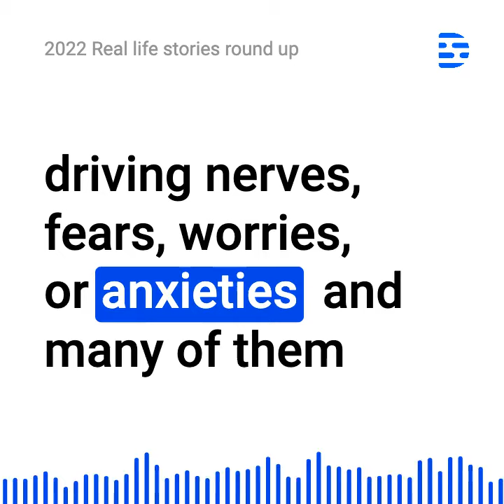2022 Real life stories round up - The Driving Confidence podcast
In this episode, we round-up 2022 by reflecting on the real life stories from some of our guests.

We share clips from:
Episode 14 - Penny Ling
Episode 27 - Mangala Holland
Episode 33 - David
Episode 37 - Fiona Fraser
Episode 45 - Rosie

While listening to this episode, ask yourself:
* Did you relate to any of our guests?
* What was your main takeaway message across the year?
* Was there anything you intended to try? And how have you got on with it?

Or search Driving Confidence wherever you get your podcasts